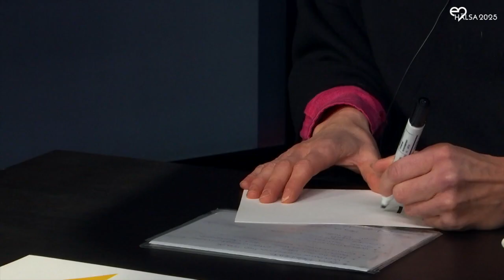Vision e-hälsa 2025 - Sara Lewerentz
Intervju med Sara Lewerentz, digitaliseringsdirektör Region Västerbotten.